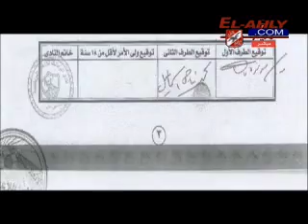mortada_dream28july_4of6